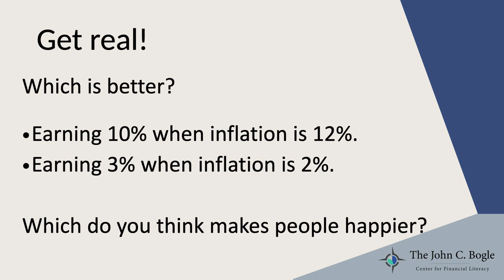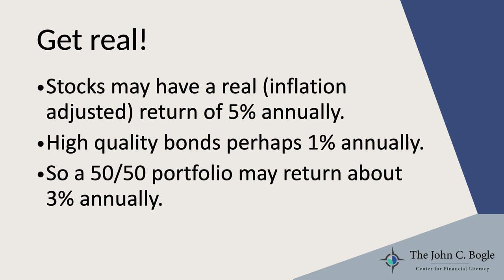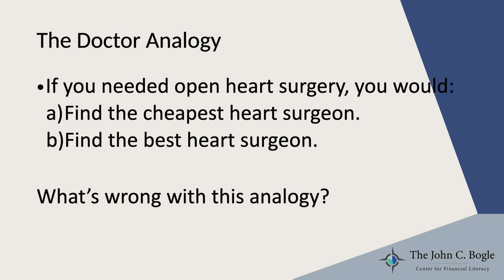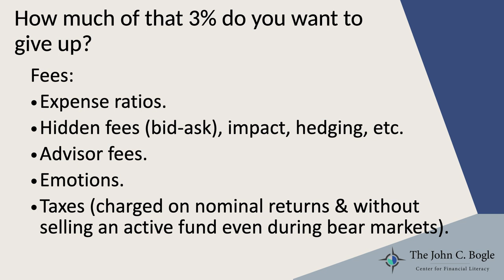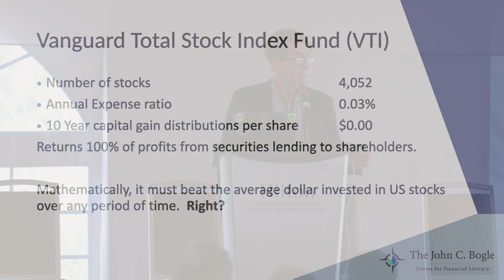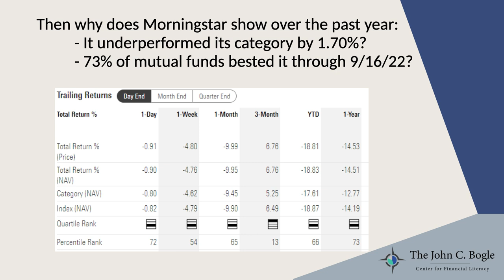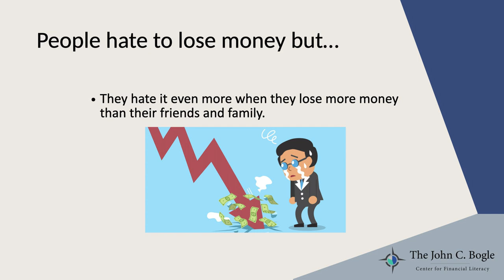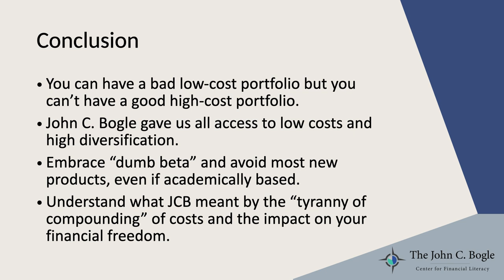Bogleheads® 2022 Conference – Bogleheads University – Principle 7: Keep Costs Low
Financial advisor and author Allan Roth tackles Bogleheads Principle #7: Keep Costs Low. He discusses the gamut of costs that investors pay: expense ratios for their funds, transaction costs, advice costs, tax costs, and the cost of poor timing decisions.

This session was part of Bogleheads University on the first day of the Bogleheads conference in Oct. 2022.